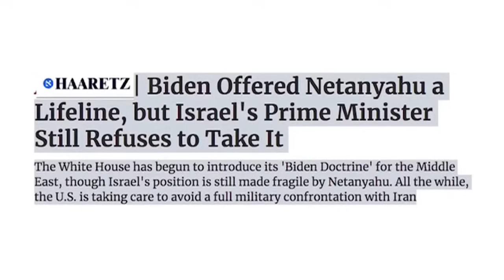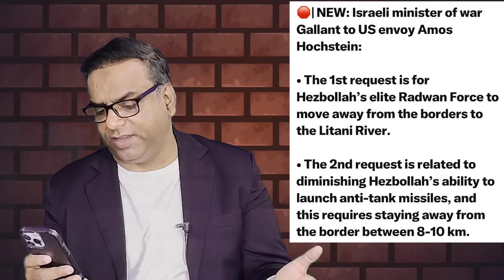Biden 'Frustrated' With Bibi, Called Netanyahu 'Bad F****ing Guy'; antony blinken Saudia visit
The U.S. President Joe Biden has called Israeli PM Benjamin Netanyahu a 'bad f ing guy,' as per a column in Politico magazine on Sunday. The remarks reportedly came in private conversations. The White House denied the report, claiming that the President never said that and would never say it. Politico said that the report came as it is angry at Israel government's inaction against far-right leaders and its opposition for the creation of Palestinian state post war.As efforts continue to negotiate a ceasefire deal between Israel and Hamas, Israeli Prime Minister Benjamin Netanyahu is facing competing pressures to both get one done, and to keep up a relentless pursuit of Hamas.